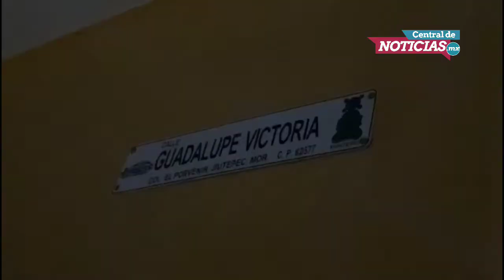Matan a un hombre en Jiutepec, Morelos